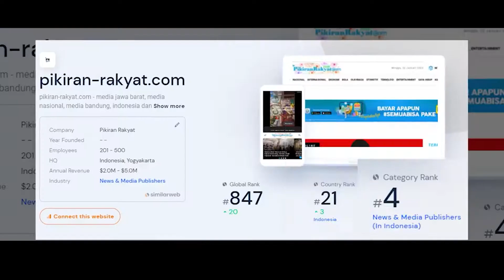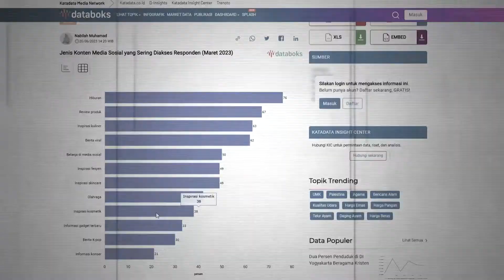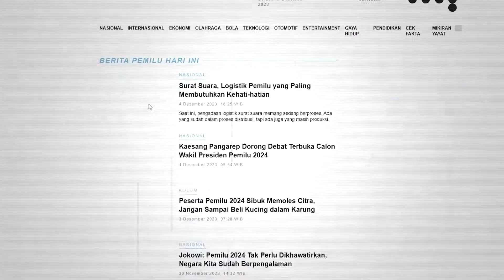Gelak Fakta, Cara Pikiran Rakyat Cegah Hoaks Pemilu 2024 dengan Komedi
Sebagai media arus utama yang sudah mapan dengan domain trust dan domain authority yang kuat, Pikiran Rakyat memutuskan tidak membuat platform baru dalam proyek ini.
Pikiran Rakyat memilih berfokus pada produksi konten unik dan distribusinya agar menjamah lebih banyak audiens. Pikiran Rakyat memanfaatkan infrastruktur teknologi dan jejaringnya yang luas untuk optimalisasi distribusi konten.